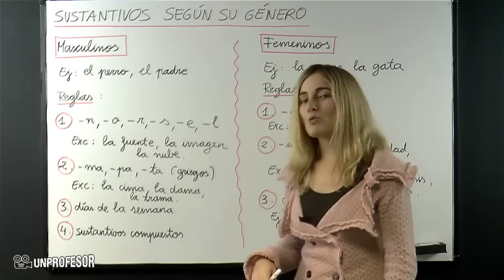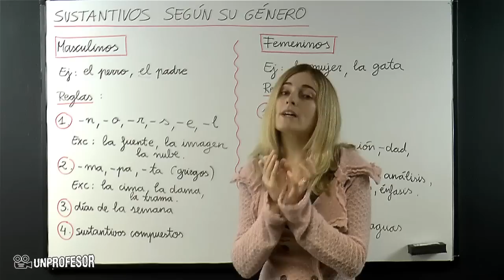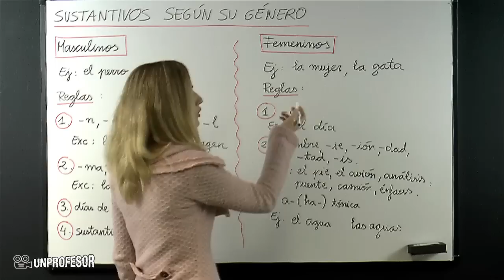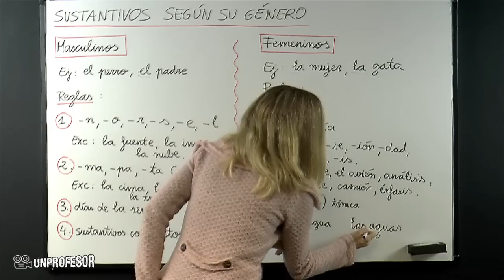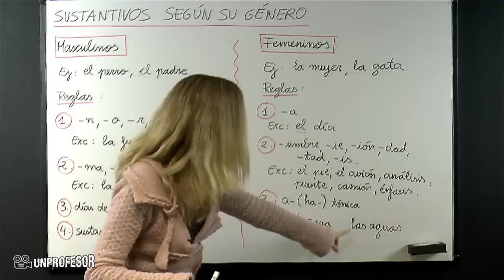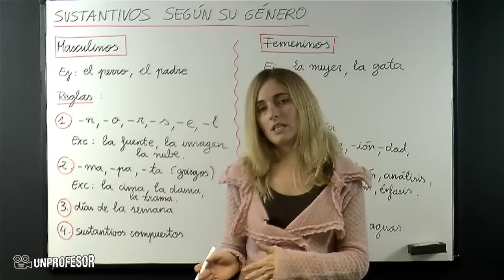Sustantivos según su género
Sustantivos según su género. Si quieres practicar lo que has aprendido en este vídeo puedes descargarte ejercicios con sus soluciones - Además podrás hacer preguntas al profesor que ha hecho el vídeo. Bienvenidos a unProfesor, en el vídeo de hoy vamos a ver cuales son los sustantivos según su género.Según el género pueden ser masculinos o